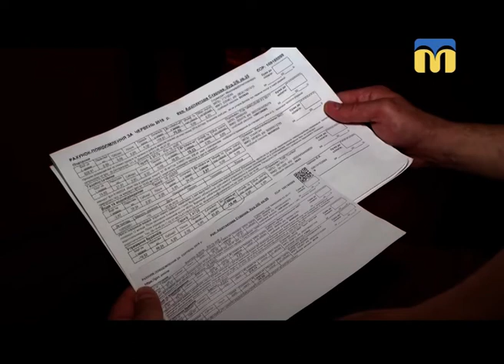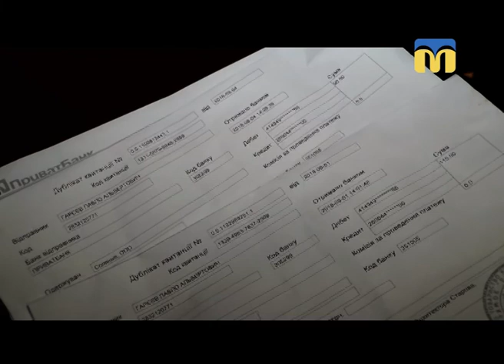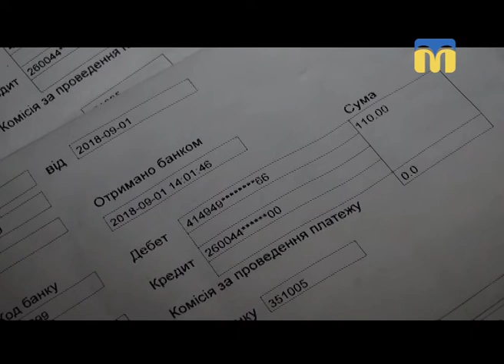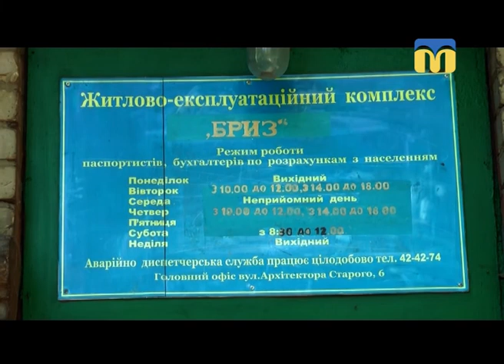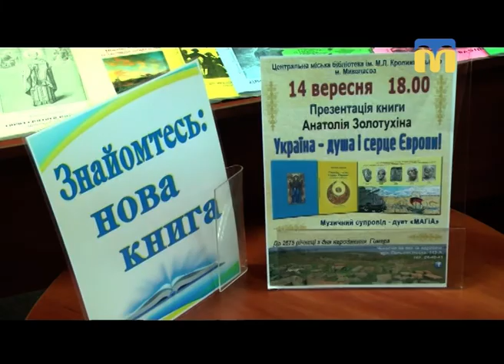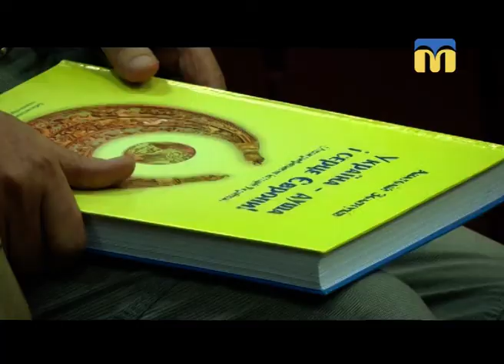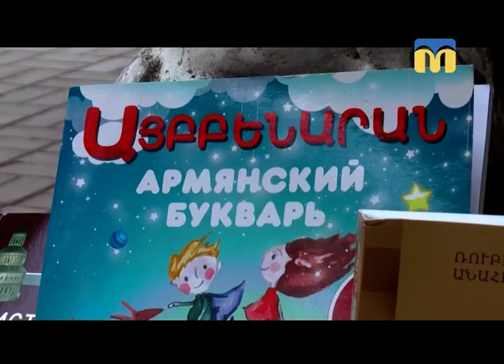15.09.2018. Новини. 19:00